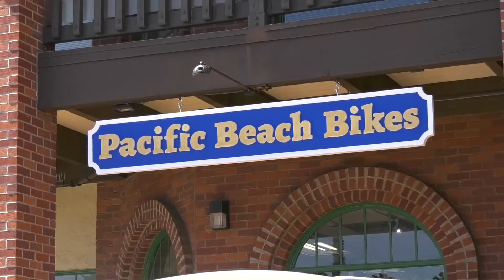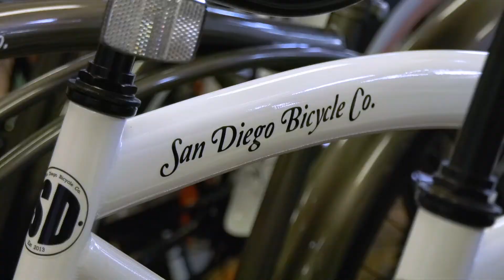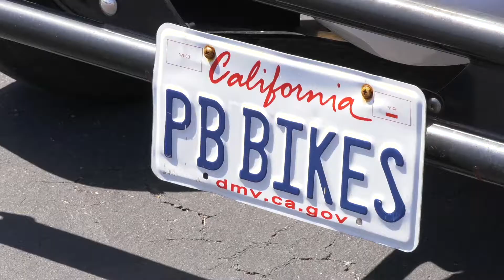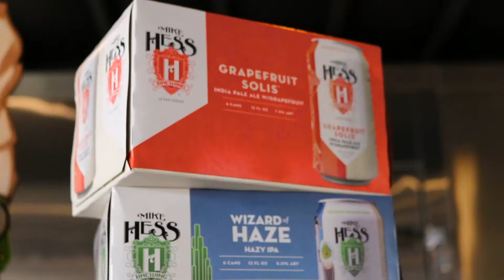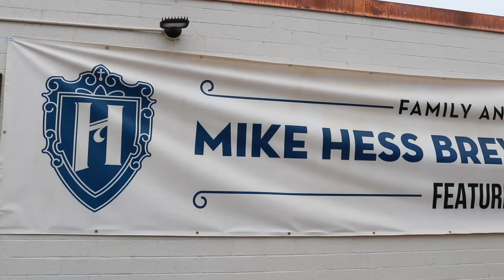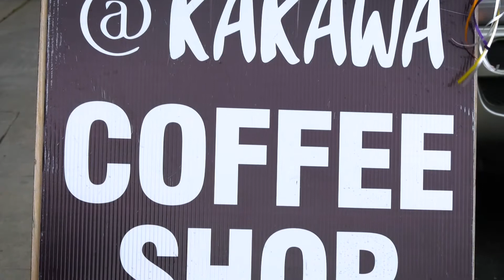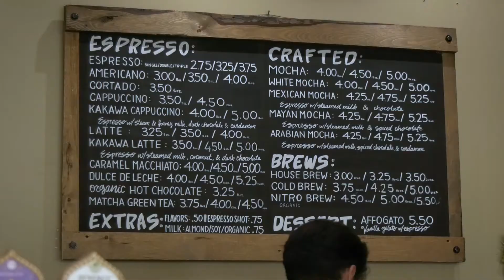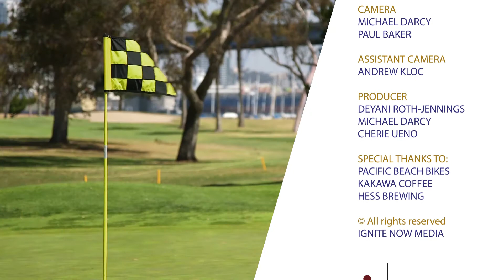Lifestyles San Diego TV Show: Mark Magstadt, Jeff Rosa, & Bill Gaylord